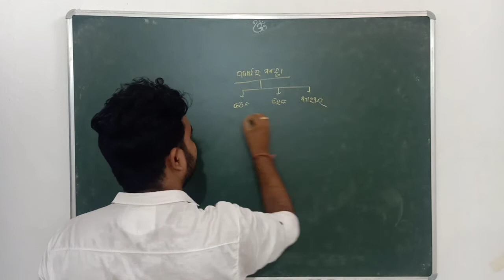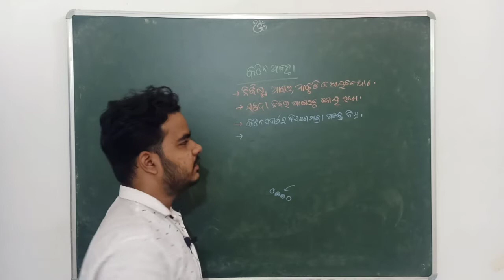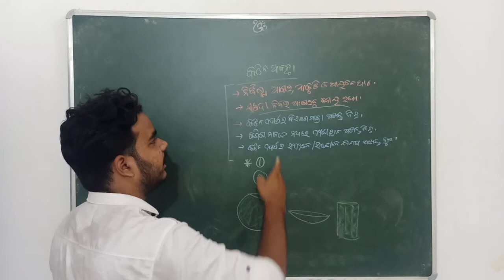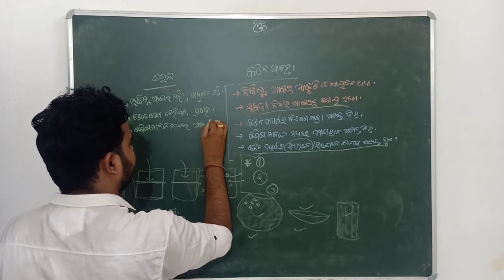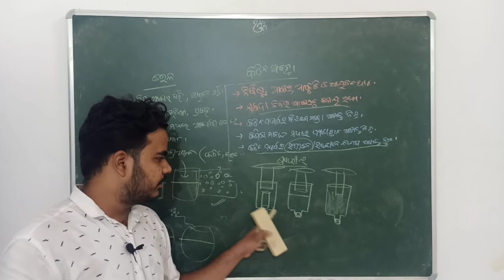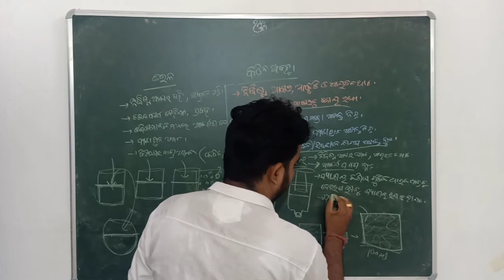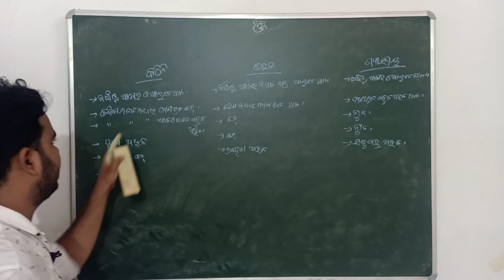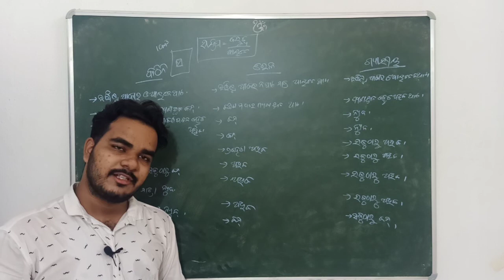SCP CHAPTER-1 ଆମ ଚତଃପାର୍ଶ୍ଵରେ ଥିବା ପଦାର୍ଥ- 1.2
In this video we r discussing about types of matter and discussing about the detailed characteristics of solid liquid and gaseous matter.